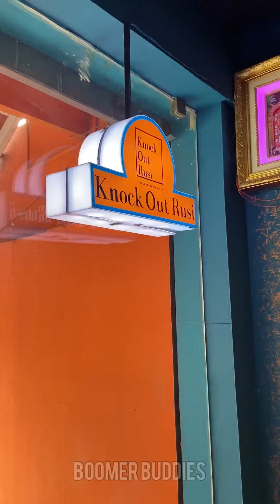🛖Restaurant-க்கு உள்ள mini வீடு setup-ஆ🤤⁉️😍💥 இது புதுசா இருக்கே❕| Boomer Buddies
Here in this video we boomer buddies have found a great spot in chennai ( Knock Out Rusi, Velachery) that takes us back to the school days where we sat together with our friends during lunch. This Restaurant has a traditional south indian themed ambience and variety of spicy south indian foods.

We, the Boomer Buddies are here to explore the urban and the hyper-local areas and it's exclusive identities like food, iconic spots so as to serve you with mouth watering contents, swashbuckling contents to your eyes and most of all, keep you entertained in the best possible way.